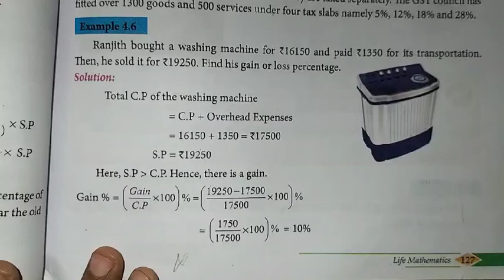8th Maths Ch-4 Life Mathematics | Example-4.6 | Samacheer One plus One channel